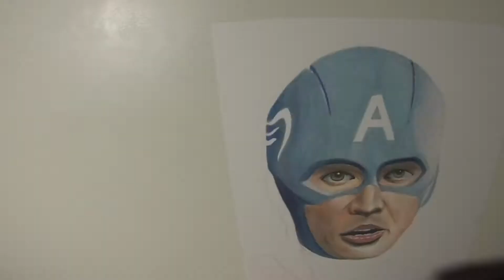Captain America with Copic Markers - Timelapse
Copic markers on 9x12 smooth bristol with white Sakura Gelly Roll, white Uni Posca, and colored pencil for highlights and details.

Music credit.